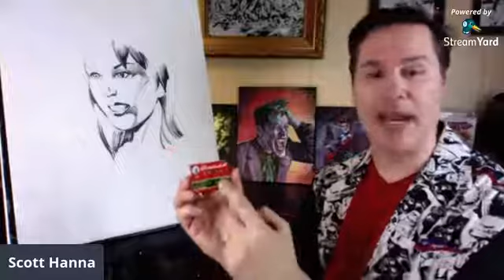Episode 1 - Creatorcon Q&A with Scott Hanna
A sit down chat and drawing/inking  tutorial with comic book legend Scott Hanna.
Follow Scott on IG @inkerscott FB: inkerscott
Follow Creatorcon founder on IG @Philrussertt and on FB: Phillip Russertt
Follow Creatorcon on IG @creatorconevent  and FB: Creatorconevent